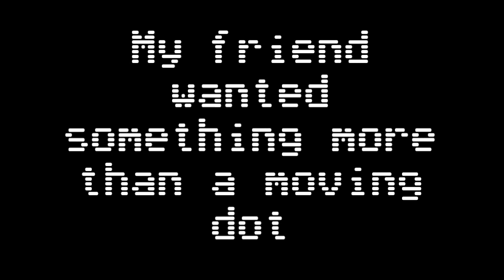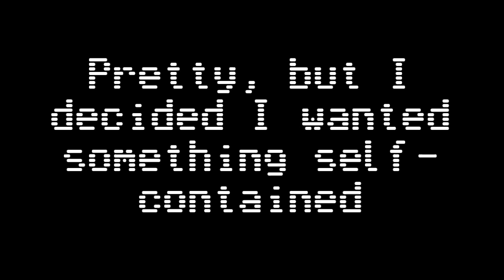Lissajous machine origins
My LissaJukebox project crystallized a little bit step by step. It's now coming together. This is a peek at how the concept for this originated.